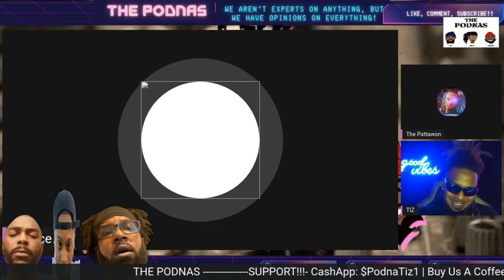History w/ Phace: GOBEKLI TEPE | The Podnas Podcast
In this clip from ep. 102, Phace takes us down the rabbit hole of history and discusses his interest in the civilization that made Gobekli Tepe. Research the topic on your own and let us know what you think!
History w/ Phace